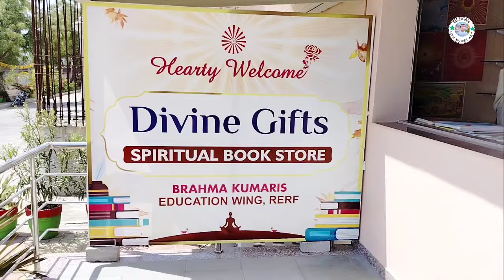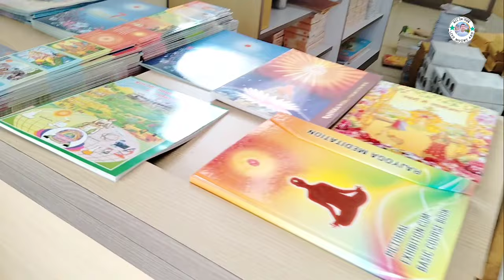ब्रह्मा कुमारीज की पीएम पार्क आबू रोडमाउंट आबू